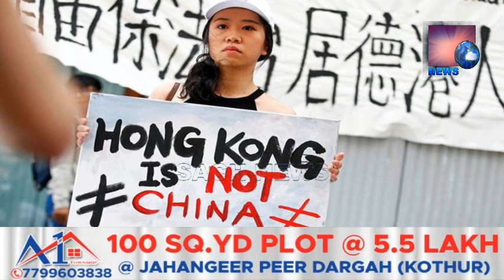Ajaz Khan Arrested | Corona Patients Sharing Beds In Hospitals | Sach News Khabarnama 31-03-2021